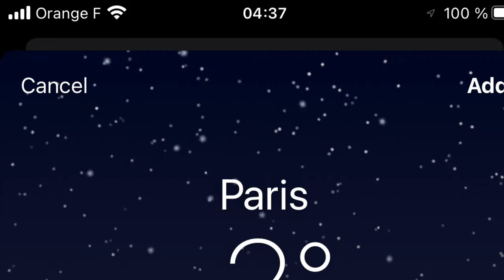[TRAVEL VLOG] HAUTE SAVOIE - MODANE - VALFREJUS - Delicious dinner with Raclette #364 SUB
Hello,

This is a video about my trip from Paris to Valfréjus (Haute Savoie - Modane ) by TGV. It will give you view of confortable fastest train in France. Beautiful village Valfréjus , famous ski station and a delicious food: Raclette. I hope you enjoy!

I'm glad you're sharing this video and watching my others.
Don't forget to hit the notification buttons for new upcoming videos